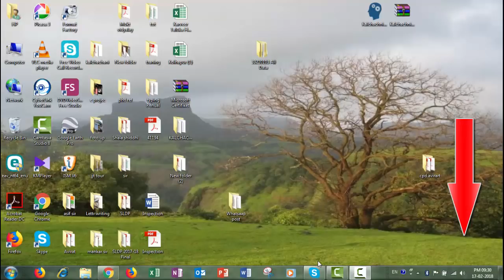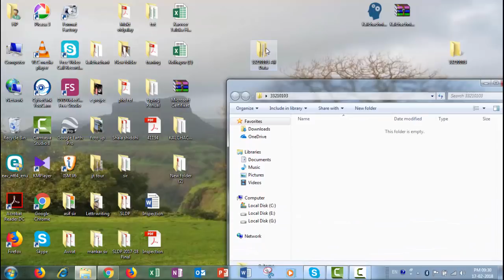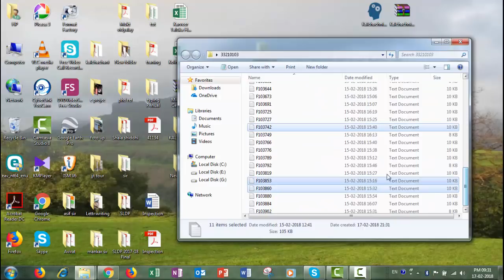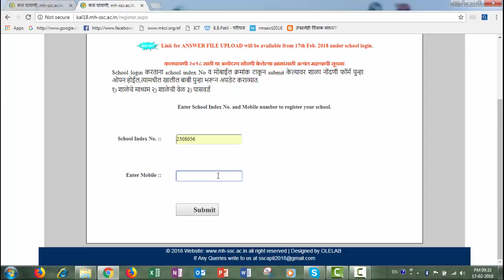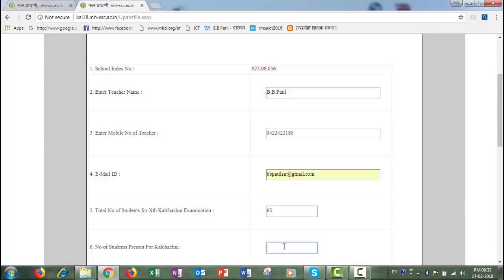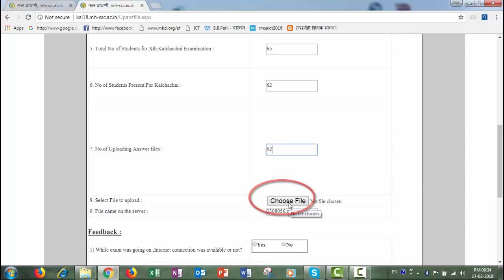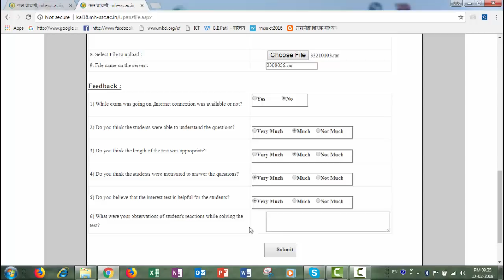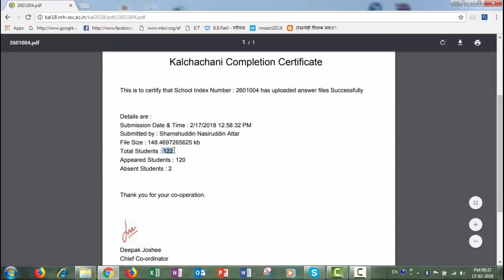Uploading kalchachani answer file / कलचाचणी अन्सर फाईल अपलोड करणे.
Uploading kalchachani answer file / कलचाचणी अन्सर फाईल अपलोड करणे यासाठी हा व्हिदिओ बनवलेला आहे.